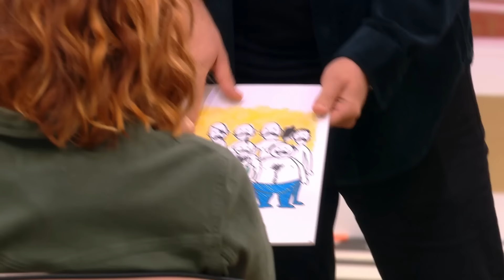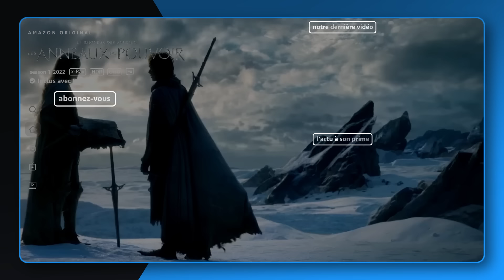Fallait pas chercher Kyan - LOL : Qui Rit, Sort ! | Prime Video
Dans la saison 2 de LOL : Qui Rit, Sort ! @kyankhojandi montre les plus beaux dessins de son neveu aux autres participants. Des dessins ... très imagés.